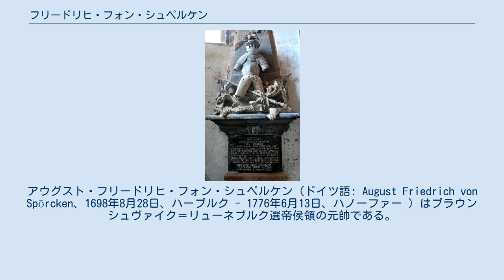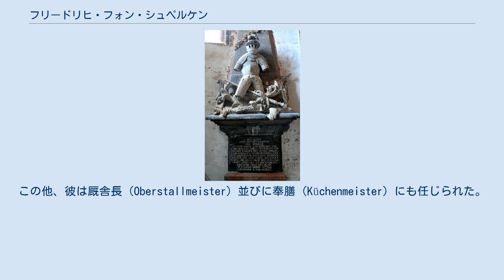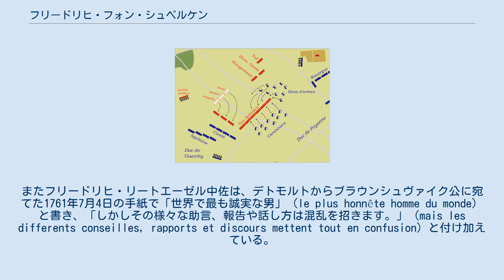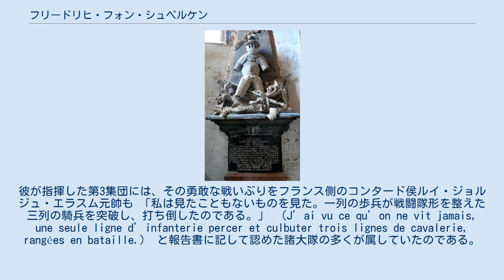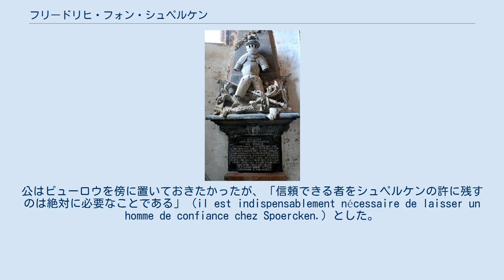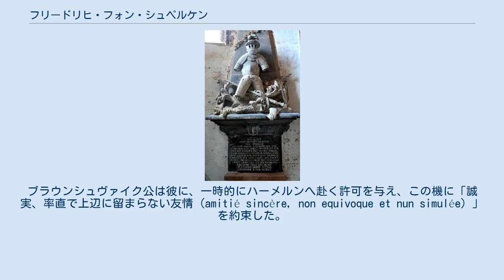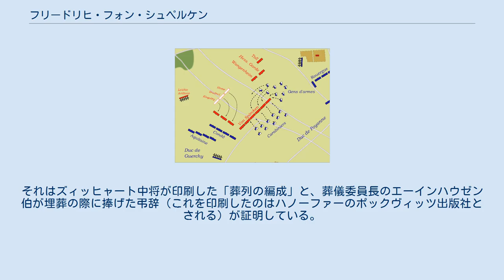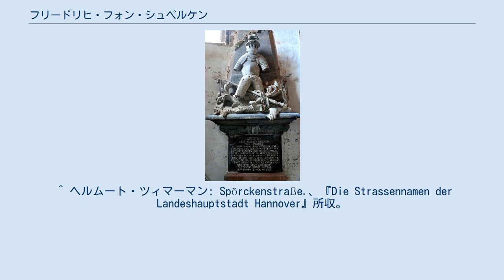フリードリヒ・フォン・シュペルケン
ブラウンシュヴァイク＝リューネブルクの人物
アウグスト・フリードリヒ・フォン・シュペルケン（ドイツ語: August Friedrich von Spörcken、1698年8月28日、ハーブルク - 1776年6月13日、ハノーファー ）はブラウンシュヴァイク＝リューネブルク選帝侯領の元帥である。
七年戦争において指揮官を務めた。
 アウグスト・フリードリヒ・シュペルケンの家族は「ズーシェンドルフ・ウント・ヴェンデヴィッシュ家」に出自を持つ。
彼の父親、ゲオルク・フリードリヒ・フォン・シュペルケンはハーブルクの代官で、母親のアンナ・エリーザベート・フォン・デア・シューレンブルクはヴェネツィアの元帥、ヨハン・マティアス・フォン・デア・シューレンブルク（1673年-1725年）の娘であった。
 綿密な教育を受け、科学への取り組みを好んで育ったシュペルケンは1715年、第3「ガウェイン」歩兵連隊の准尉として軍務に就き、1716年に少尉に任命されハノーファーの近衛連隊に配属されると、縁故に大いに軍歴を助けられつつ、早くも1733年には中佐に昇進した。
軍事学における自身の理論上の知識を、遠征への参加によって補おうと望んだ彼は1734年から1735年、ポーランド継承戦争を契機としてライン川の一帯で発生した軍事衝突に際し、ポンピエタン少将の指揮下に同地へ派遣されたハノーファー軍への参加を志願する。
その後、講和が締結されると故郷へ戻った。
 オーストリアの継承を巡る戦争は1740年、自ら参戦する機会をシュペルケンに初めてもたらした。
1742年には大佐に昇進し、歩兵連隊の指揮官となる。
この年、同連隊を率いていわゆる国事軍がフランスに進撃するための策源地となっていたブラバントへ向かうと、イギリス国王ジョージ2世が自ら指揮を執るようになった翌年の初めにはマイン川一帯に転じ、6月27日にデッティンゲンの戦いに参加する。
その後、この戦争においてハノーファー軍はネーデルラントに配置され、シュペルケンも1748年までそこに留まった。
そして自身の連隊（実際には1個大隊規模であった）を率いフォントノワ（1745年5月11日）、ロクー（1746年10月11日）とラウフフェルト（1747年7月2日）で戦っている。
フォントノワの戦いで胸部を貫通した銃弾は、戦場から離れた9か月の療養生活を彼に強いた。
ロクーでは散弾によって首に挫傷を負う。
1745年には佐官と将官の間にある階級、准将に就任し、1747年には少将に昇進した。
1748年10月18日に和約が結ばれると、シュペルケンは指揮下の連隊とともに司令部の駐屯地、ミュンデンに帰還する。
 彼は1729年にキールマンスエッグ伯爵家から妻を迎えたが、彼女は1731年に唯一の息子を生んだ時、亡くなった。
なお1755年に公使館参事官として没したこの息子の家庭教師として、1741年から1742年の間、後の「アプト・イェルーザレム」ことヨハン・フリードリヒ・ヴィルヘルム・イェルーザレムがハノーファーにあったシュペルケンの邸宅に滞在している。
 ライン川とブラバントにおけるオーストリア継承戦争の戦役について、シュペルケンはフランス語の日記を記した。
その題名はハノーファー王立砲兵旅団の図書館の目録に見られる。
ブラウンシュヴァイク＝リューネブルク家の文書館は8巻あったこの日記の内、5巻を収蔵している。
 1711年に生まれた彼の弟、モーリッツ・アウグスト・フォン・シュペルケン男爵はザクセン選帝侯領へ大佐として転仕し、七年戦争の勃発時には高級副官たる少将となっており、1756年10月16日にはプロイセンのハンス・カール・フォン・ヴィンターフェルト中将と協定を結んだ。
これに基づき、ケーニヒシュタイン要塞は以降、終戦まで中立を宣言している。
この他、彼は厩舎長（Oberstallmeister）並びに奉膳（Küchenmeister）にも任じられた。
 七年戦争において、勤続年数とともに課せられた職務はシュペルケンにより大きな権限をもたらした。
戦争が始まると、間もなくハノーファー軍の士官の中で最古参となったため、しばしば大規模な部隊を自ら指揮することになったのである。
彼がそのために必要な能力を備え、直面した課題にいつでも対応できたとは言えない。
戦場で示した働きには、時として改善の余地があった。
しかし、課せられた他の任務において不手際を...